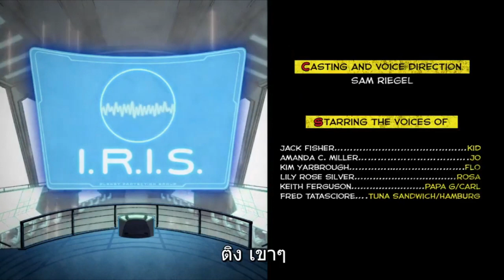คิด คอสมิก: เจ้าหนูพลังจักรวาล S03E03 (ไทย) (ส่วนที่ 8)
Kid Cosmic belongs to Netflix